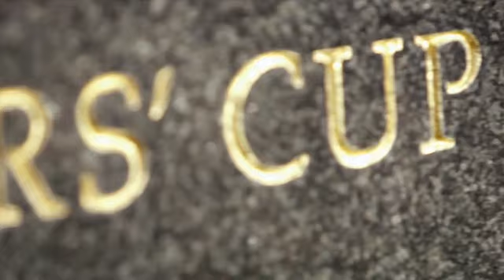Haskell Invitational — Welcome to the Breeders' Cup Challenge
Tune in to the Haskell Invitational Stakes at Monmouth Park on NBC, beginning at 5:00 PM ET on July 31, 2016.